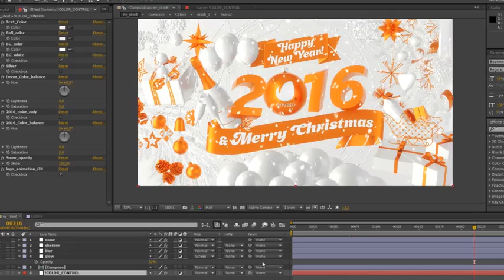Christmas & NY Greetings | VideoHive Templates | After Effects Project Files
Merry Christmas & Happy New Year Greetings

    Just paste your Logo
    Easy and fast color customization
    Prerendered project
    Video Help included
    Full HD – 1920×1080 / 25fps / 8 sec